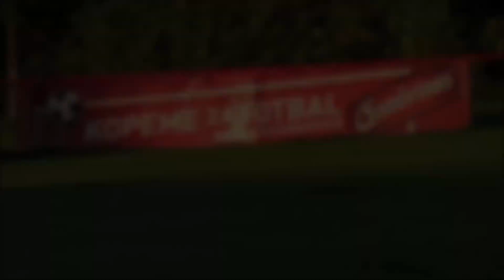Hostouň - Střešovice / U15 - PÚ / 9. 9. 2020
Několik momentek z přátelského přípravného utkání